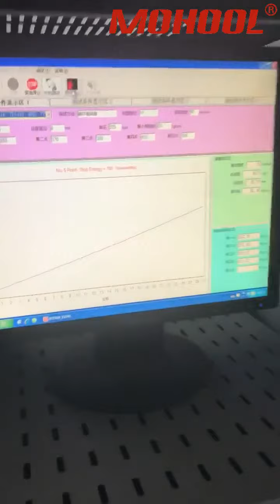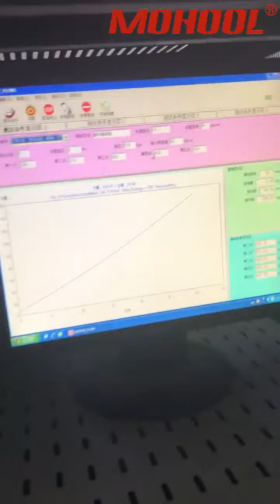Strength Test for Motorcycle Tyres-Puncture Resistance Test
Test methods for verifying capabilities of motorcycle tyres